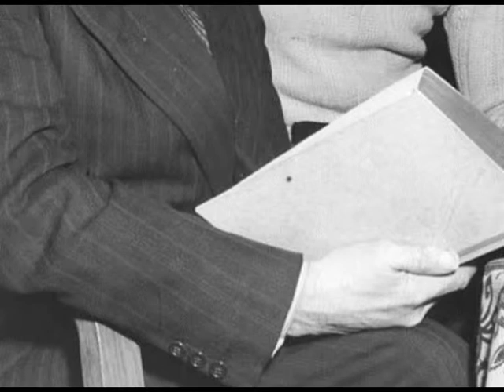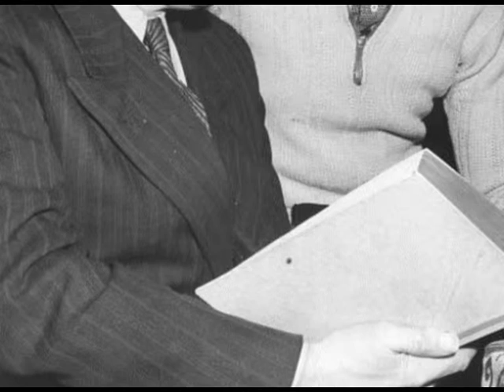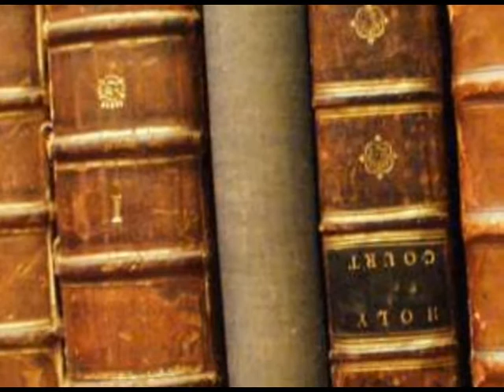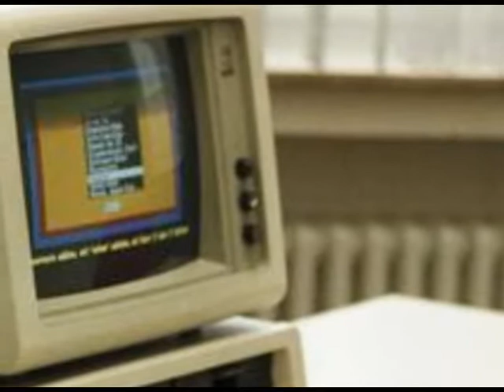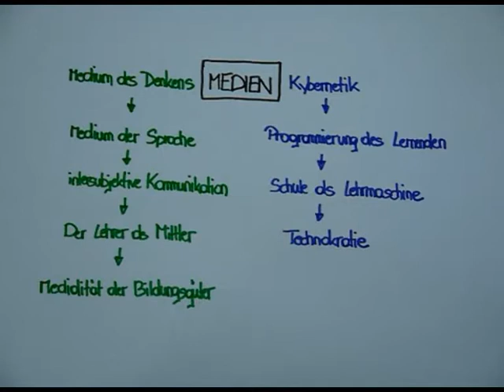Ballauff Medien Orientierung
Medienbegriff bei Ballauff